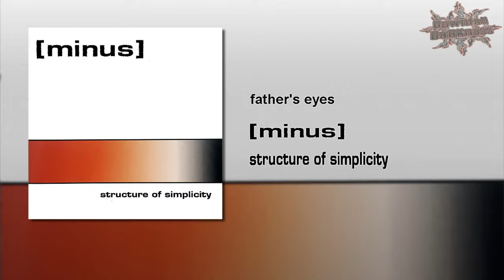father's eyes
[minus]
[Minus]

father's eyes · [minus]
Father's Eyes · [Minus]
[Minus] Father's Eyes

structure of simplicity
Structure of Simplicity

[Minus] – Topic